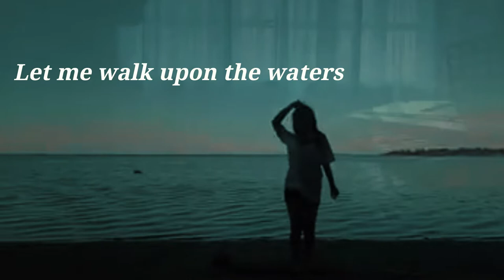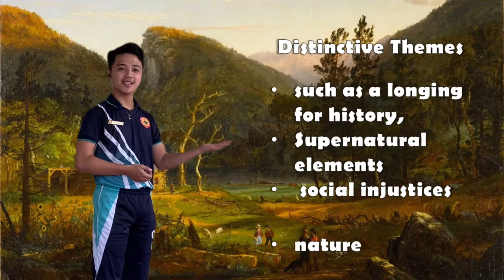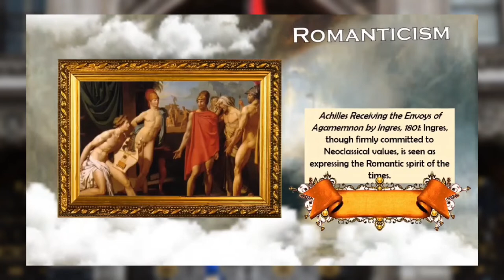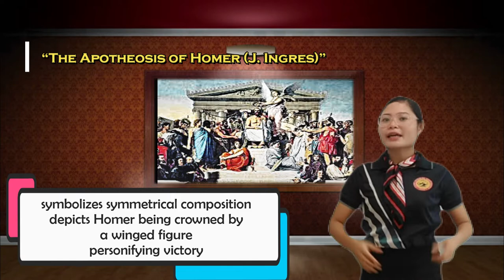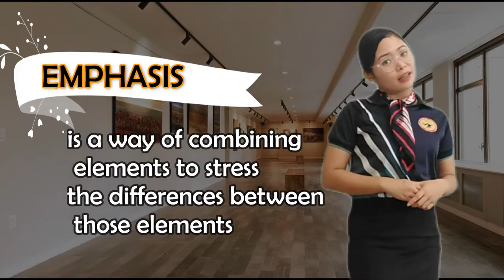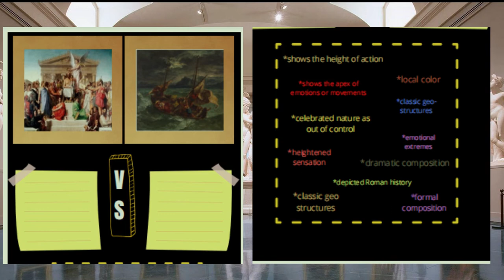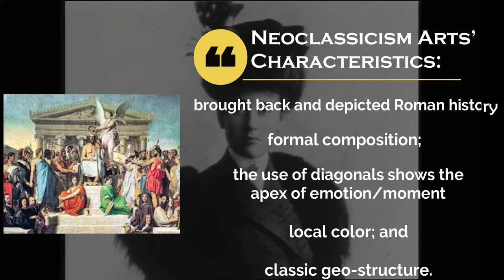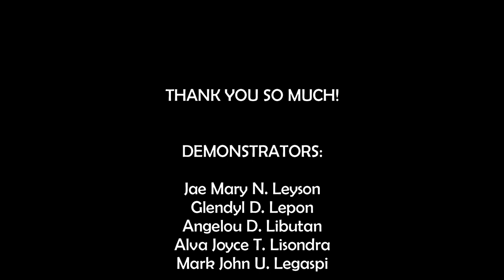Grade 9 Arts: Arts of Neoclassic and Romantic Period (1 of 3)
Neoclassic and Romantic
Periods: Characteristics and Representative
Artists’ Works. As you enter the museum you
will be able to recognize the background of the
arts; interpret the meanings and emotions of
the select artworks in Neoclassic and
Romantic periods in terms of art movement.;
discuss the elements and principles applied in
the artworks of the select artists; give respect
to others’ insights about the importance of
arts in Neoclassic and Romantic periods
through constructive feedback; and show
appreciation for the artistic talents of the
select artists of the Neoclassic and Romantic
arts by sharing its influence. Us, being the
curator, we are going to walk you through this
Museum.